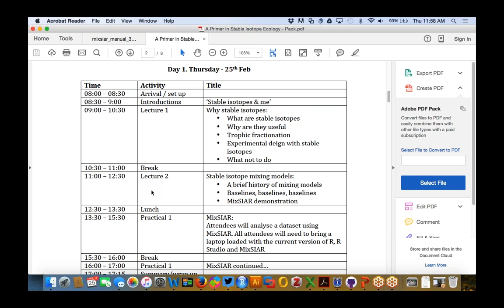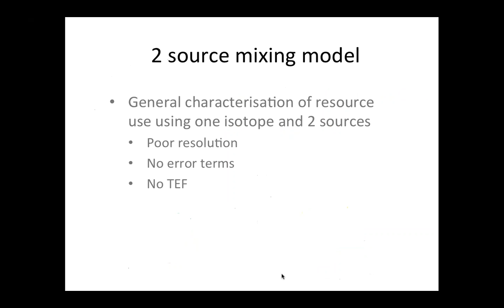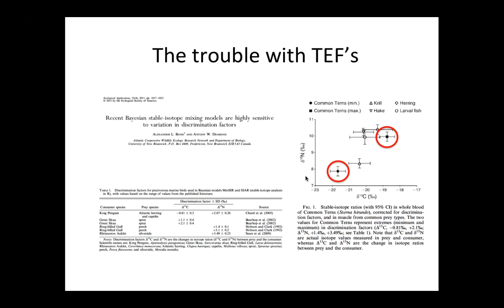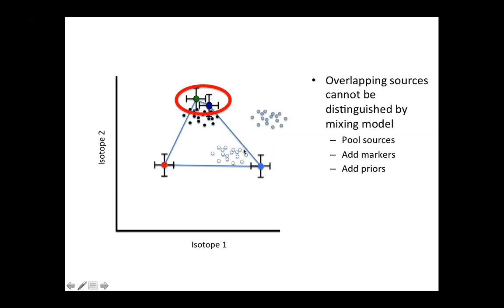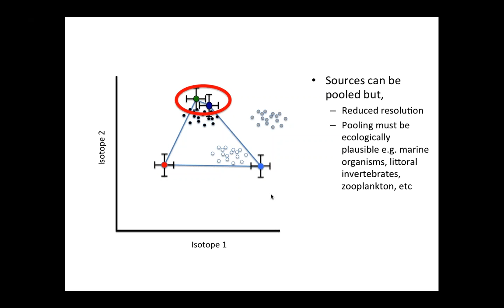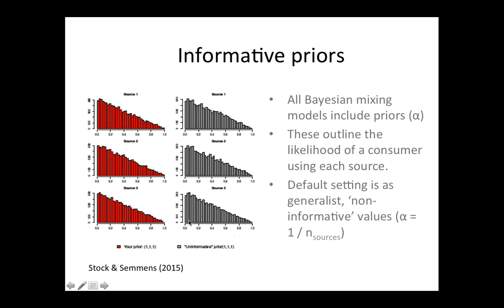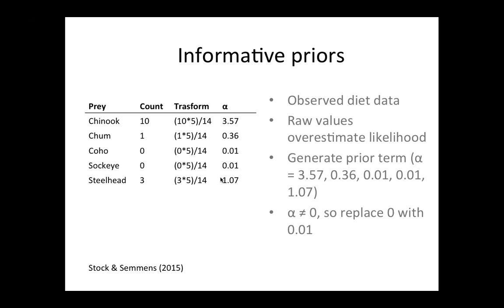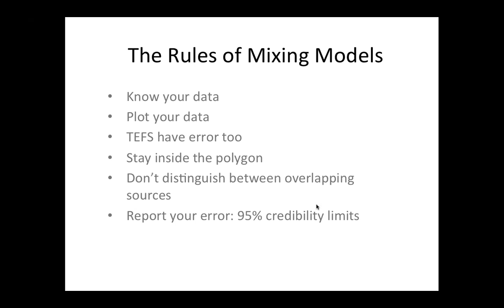Stable Isotope Mixing Models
A lecture I gave at a University of New Brunswick / Canadian Rivers Institute workshop outlining the theory and practice behind stable isotope mixing models.